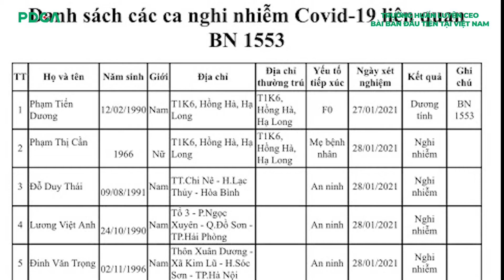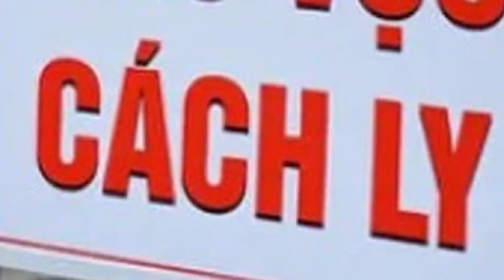[[PDCA NEWS] - Quảng Ninh: Thêm 10 trường hợp nghi mắc Covid 19 trong cộng đồng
Lần xét nghiệm đầu tiên phát hiện 10 người nghi nhiễm Covid-19. Trong số đó có một người là mẹ của BN 1.553, còn 9 người còn lại đều làm việc tại Cảng hàng không quốc tế Vân Đồn (Quảng Ninh).